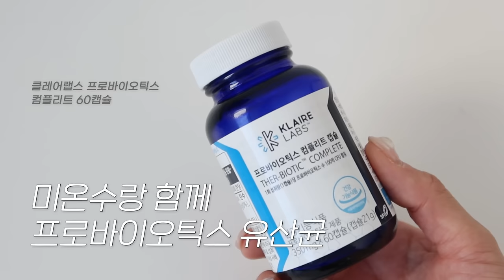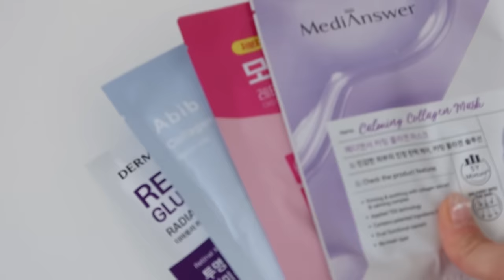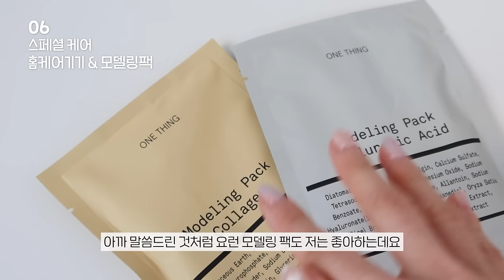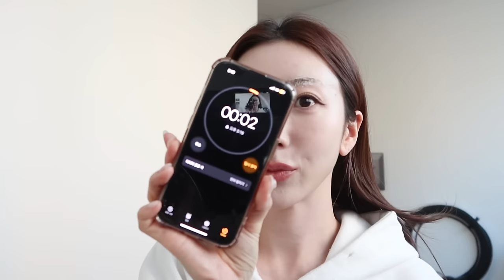20대 30대 필!수 자기관리 방법 🙆🏻‍♀️ 이것만 관리해도 상위 10% |분위기 갖는법, 살 안 찌는 습관, 피부관리, 이너뷰티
완벽한 프로관리러보단 호기심 많아서
이거저거 다 해보는 관리관심러로서 오늘 영상 준비해봤어요!
제가 꾸~준히 오래동안 지켜오는 관리방법부터
새롭게 추가 된 방법들까지 세세하게 풀었으니까
20대 30대 뭉독자들 오늘부터 같이 관리 하자구!!!

💘 제품정보

클레어랩스
프로바이오틱스 컴플리트 60캡슐

Ownist
트리플콜라겐 오렌지
34,900won

바이탈뷰티
슈퍼레티놀C 30포
28,000won

프레스샷 마그코어 20병
98,000won

화이트랩스
셀프 치아미백 화이트닝 제품
169,000won

medicube
부스터 프로
395,000won

one thing
원씽 모델링팩 1세트
(20gx7개입)
21,000won

ENTROPY
브로우 블리치
45,000won

🎶 배경음악